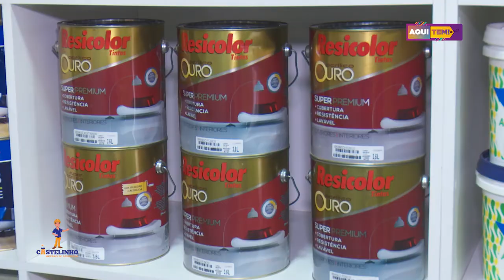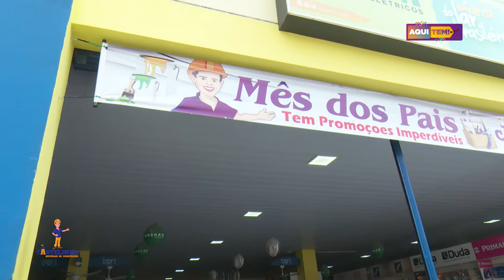Programa Aqui Tem - 29 08 2020 (3º BLOCO)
CASTELINHO